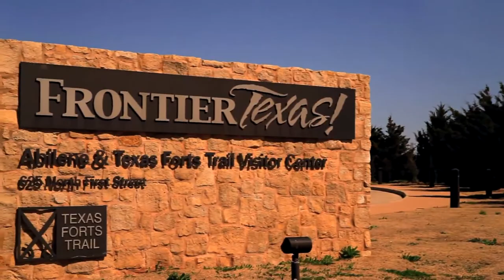Abilene & San Angelo, Texas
Visit Abilene & San Angelo, Texas